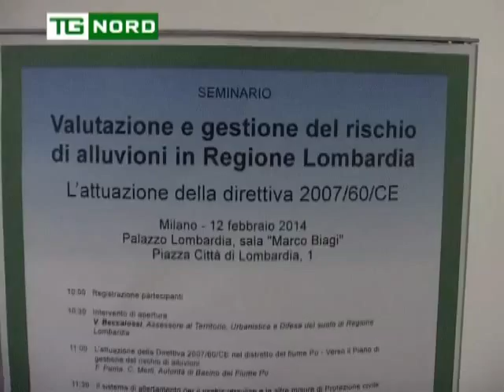Regione Lombardia - SEMINARIO ALLUVIONI